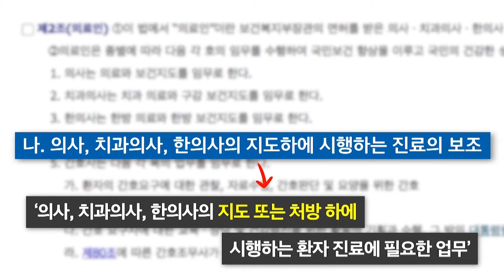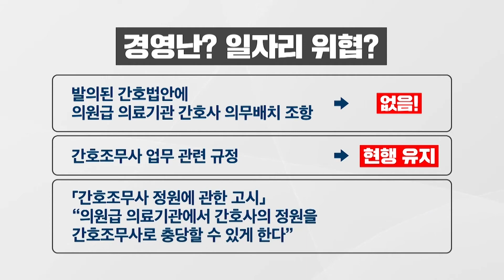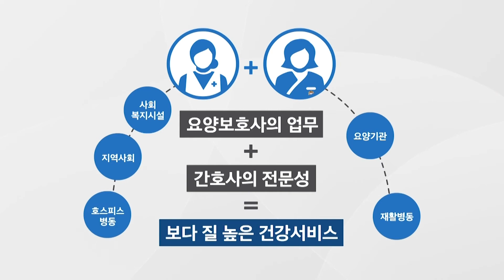간호법 제정을 둘러싼 오해, 팩트체크 했더니...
간호법이 제정되면

- 보건의료체계에 혼란을 가져올 것이다?
- 간호사 단독 처방과 진료가 가능해질 것이다?
- 의원급 의료기관의 경영난이 커질 것이다?
- 요양보호사가 간호사 보조 인력이 되고, 직종 간 갈등이 심화될 것이다?

간호법 발의 이후 제기된 몇몇 우려와 오해!
정말일까요?

팩트체크로 싹! 정리해드립니다.

- '좋아요'와 '구독', '댓글' 은 큰 힘이 됩니다 ^^
- 카카오톡, 페이스북, 블로그 등에 '공유' 해 주세요
- '알림' 설정 해두시면 새로운 영상을 바로 확인할 수 있습니다